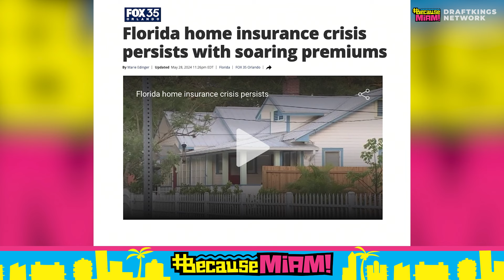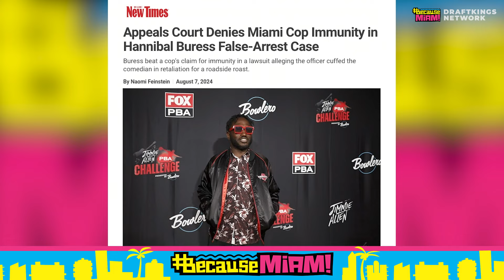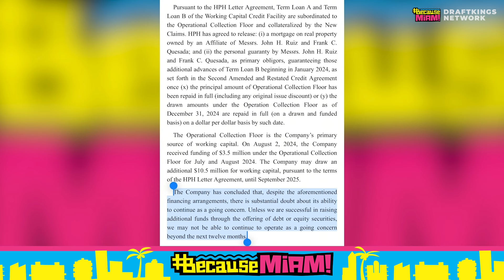BecauseMiami: The King of Coconut Grove | The Dan Le Batard Show with Stugotz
Doug Cox developed land and homes in Coconut Grove. However, he kept the down payment of potential buyers and canceling the sales, defrauding investors and buyers. Michael Coyne was one of those potential buyers. He joins Billy Corben to talk about the experience of being swindled. Ron DeSantis gave $8 million to Jorge Mas and David Beckham for infrastructure projects around what will be Inter Miami FC's new soccer stadium. Field of Schemes author Neil deMause joins us to talk about it. Plus...Wheel of Despair returns.

🔊 Mystery Crate 🔊